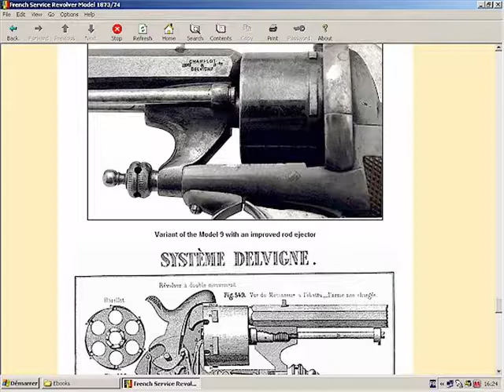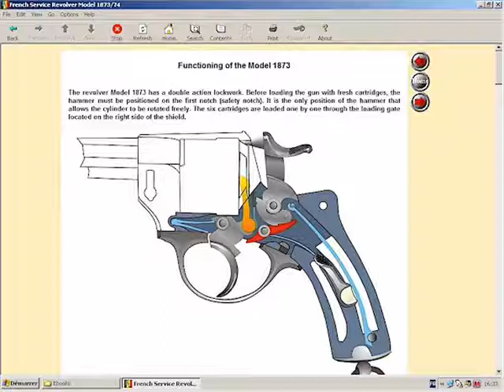The French revolver Model 1873/74 explained - HLebooks.com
Gustave Henri Delvigne - Historical recall
- The career of Gustave Henri Delvigne
- The association with J. Chamelot
- Evolution of the Gaucher revolver
- Chamelot - Delvigne Model 1871
Adoption of the Chamelot-Delvigne Mod. 1873
- The research of new weapons
- The Shooting Commission of Vincennes
- Four models retained by the Commission
- The revolver SYSTEM DELVIGNE
- The adoption of a new model
- Lefaucheux Model 1870
- Revolver Galand de guerre
- Early Production of the Chamelot Delvigne

The Chamelot-Delvigne Model 1873
- Main features of the Chamelot-Delvigne Model 1873
- Markings
- The Manufacturer : Manufacture d'Armes de St Etienne
- Discussion about a lockwork
- Evaluation of the Model 1873
- The holster of the Model 1873
The Chamelot-Delvigne variations
- The revolver Model 1874 officer
- Model 1873 and 1874 for the French Marine
- The three catridges used in the Model 1873
- The X series
- The revolvers offered as shooting awards
- Board of Production of the various models (1874 to 1886)
Commercial manufacture of the Chamelot-Delvigne
- The commercial Model 73
- The commercial Model 74 officer
- Belgian manufacture
- External dismounting key
- Loading gate with a safety device
- The commercial markings
The Chamelot-Delvigne revolvers for Sueden
- Sutterlin Lippmann & Cie
- The firm Henry
Shooting with the Model 1873
- At the shooting range
- The vintage cartridges
- Board of comparison of the cartridges
- The case of the 1873 cartridge
- The bullets
- The reloading tools
- A US unconventional method of shooting the Model 1873
- The blank cartridges
Small calibers adapted to the Model 1873
- System Pattey, Lee & Cie
- System Roussange
Markings found on the reglementary Chamelot-Delvigne
- MAS directors markings
- Main controllers stamps and dates of service
- Controllers of first class stamps and dates of service
- Controllers of second class stamps and dates of service
- Controllers of third class stamps and dates of service
Functionning of the Model 1873
- Double action lockwork
- Animated sequence of the lockwork in double action
- Rebounding hammer of the French regulation revolver Model 1892
- Animated sequence of the Nagant revolver lockwork
Dismounting the Chamelot-Delvigne Model 1873
- Fied stripping
- Advanced dismounting
Analysis of a special case

- A Model 1874 in caliber .22
Value of the revolvers Chamelot-Delvigne

- Collection Rolf H. Müller sold in auction (December 1994)
- Gregg Martin Auctions